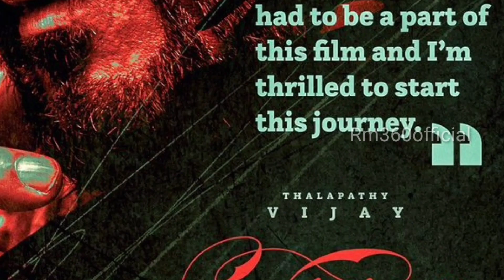Thalapathy 67 Official Story Update | Sanjay Dutt | Vijay | Lokesh Kanagaraj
thalapathy 67
thalapathy vijay
lokesh kanagaraj
thalapathy 67 update
thalapathy 67 promo
thalapathy 67 trailer
thalapathy 67 update tamil
thalapathy 67 announcement
thalapathy 67 latest updates
lokesh kanagaraj about thalapathy 67
thalapathy 67 promo video
Trending thalapathy 67 update
thalapathy 67 story
thalapathy 67 cast
thalapathy 67 lcu
Thalapathy 67 Movie poojai
thalapathy 67 poojai